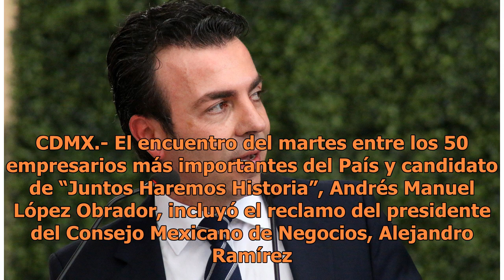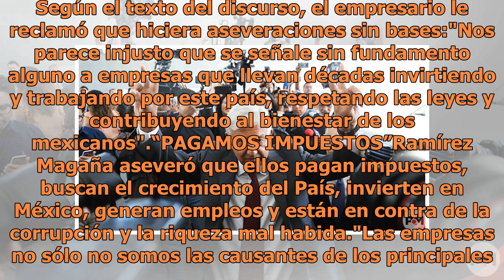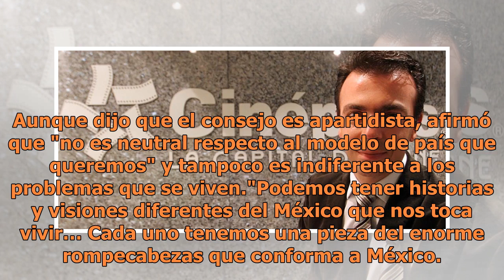Descalificaciones “hieren y ofenden”, reclama Alejandro Ramírez a López Obrador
CDMX.- El encuentro del martes entre los 50 empresarios más importantes del País y candidato de “Juntos Haremos Historia”, Andrés Manuel López Obrador, incluyó el reclamo del presidente del Consejo Mexicano de Negocios, Alejandro Ramírez Magaña, quien dijo que las descalificaciones hechas al sector ...